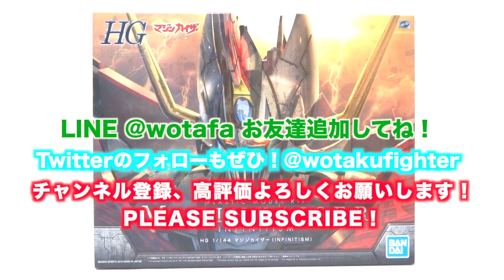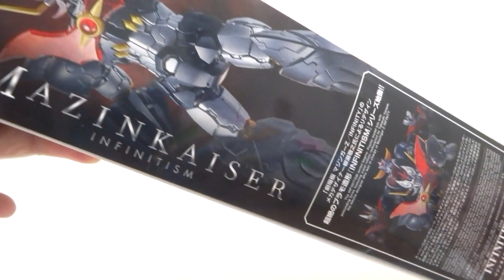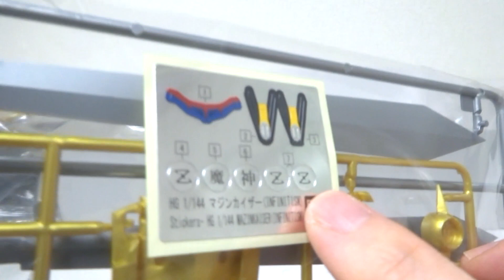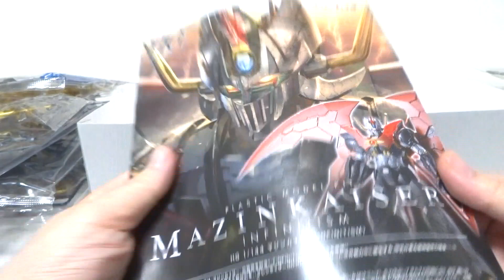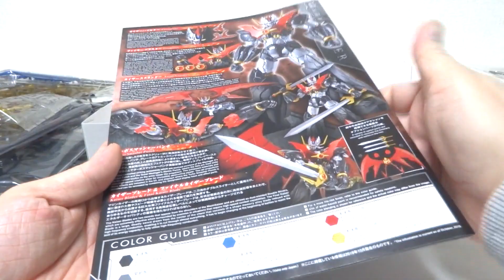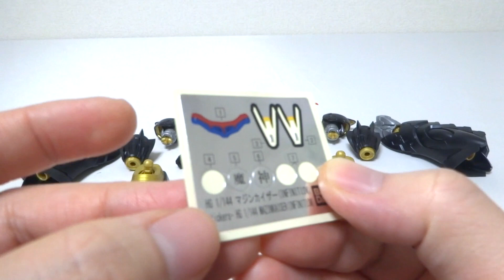【スパロボ30に参戦決定！】HGマジンカイザー INFINITISM ヲタファのプラモデルレビュー / HG Mazinkaiser INFINITISM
全国の玩具野郎は集結せよ！！祝スパロボ30、そしてまさかの参戦！！「HG 1/144 マジンカイザー INFINITISM」のレビュー！コメント待ってます(´ー`)/